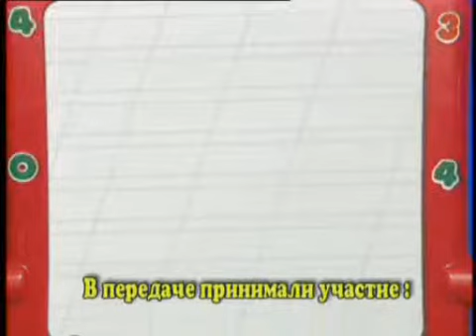Englisch s Hrushey 13